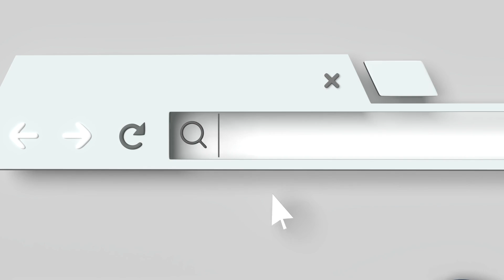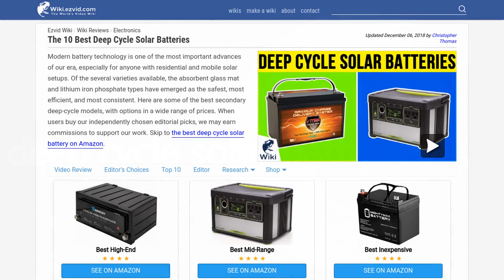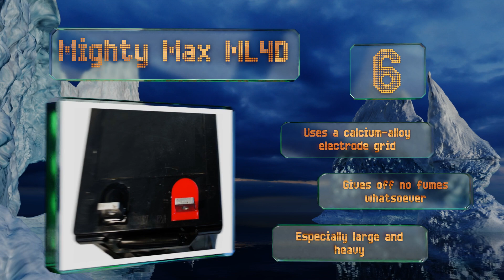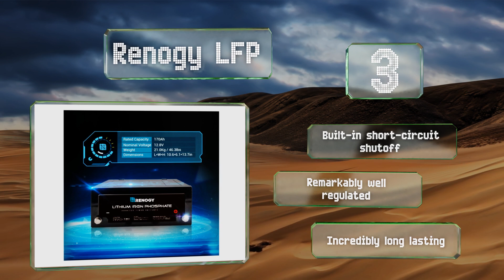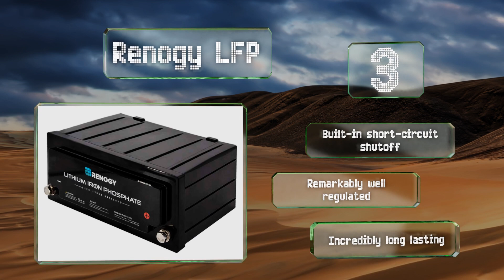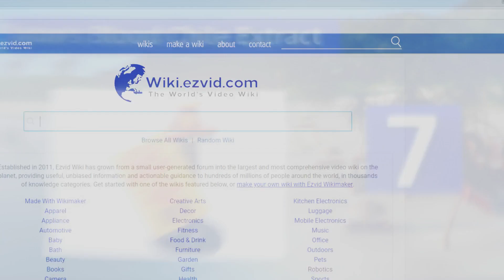10 Best Deep Cycle Solar Batteries 2019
Our complete review, including our selection for the year's best deep cycle solar battery, is exclusively available on Ezvid Wiki.

Deep cycle solar batteries included in this wiki include the orient power cordy, renogy lfp, renogy agm, mighty max ml35, cordy 200ah, goal zero yeti, mighty max ml4d, vmaxtanks slr, universal ub121000, and battle born 10012.